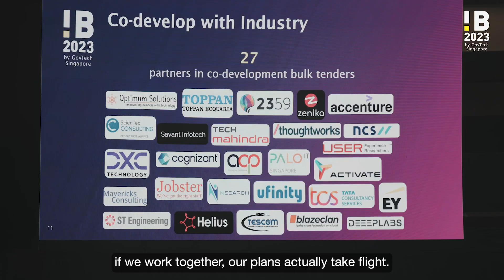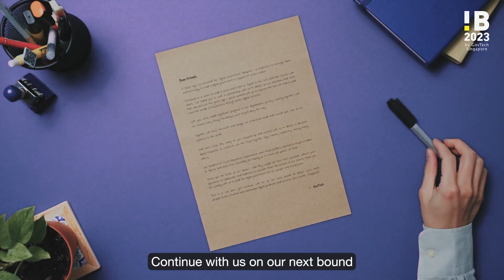Highlights | Industry Briefing 2023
Missed out on IB 2023, or just want to relive the moment? Here are the highlights of this year’s Smart Nation and Digital Government Industry Briefing 2023!

Beyond sharing about the Government’s digitalization journey thus far, this year’s IB theme of Engineering Digital Government: Next Bound of Industry Partnerships brings in high hopes for the future of the public sector and ICT partners’ connections with various ICT opportunities.

For the full recording, click here and register to watch it on LinkedIn

Want to up your tech game? Don’t miss a release!